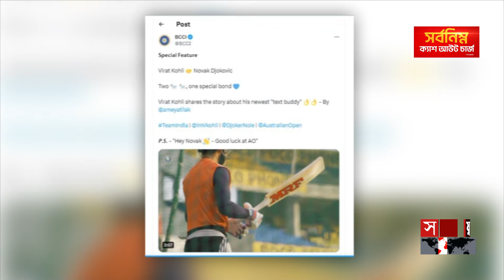ক্রিকেটের বিরাট কিভাবে হলেন জোকোভিচের বন্ধু | Virat Kohli And Novak Djokovic Friendship | Somoy TV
ক্রিকেটের বিরাট কিভাবে হলেন জোকোভিচের বন্ধু | Virat Kohli And Novak Djokovic Friendship | Somoy Sports